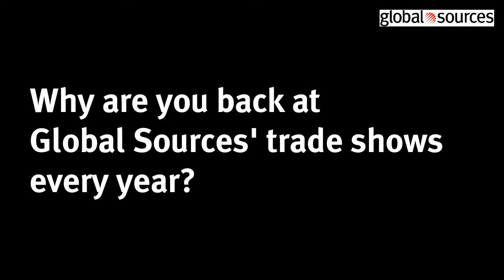Global Sources Electronics show interview - Gus